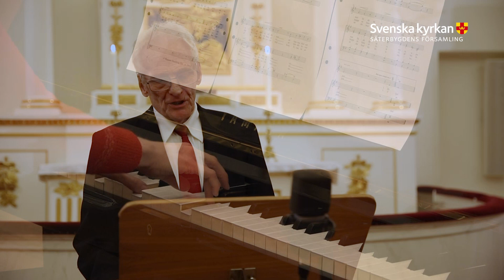Adventskalender 2022 | 15 december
Silvbergs kyrka
Till Betlehem, mitt hjärta (H A Brorson, J M Lindblad)
Göran Sundmark, sång, Minna Larsson Heimo, piano